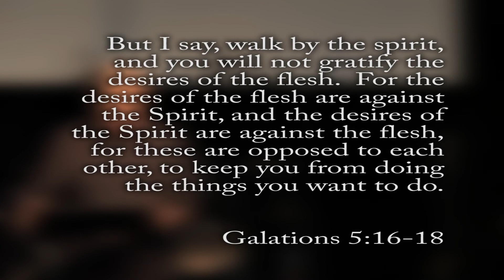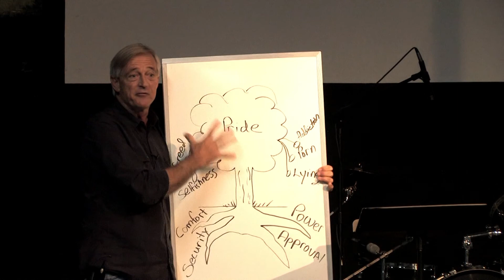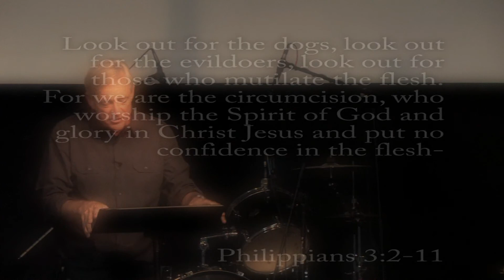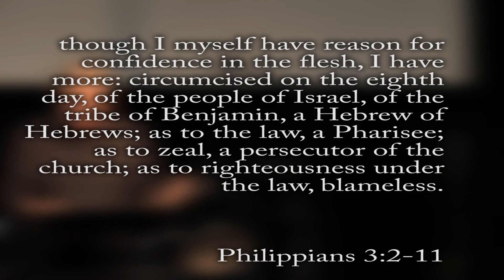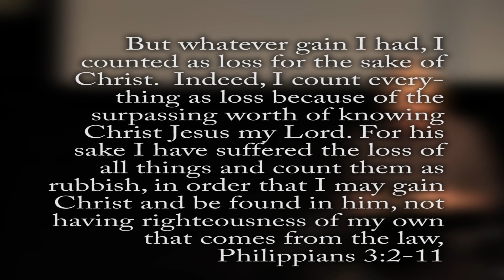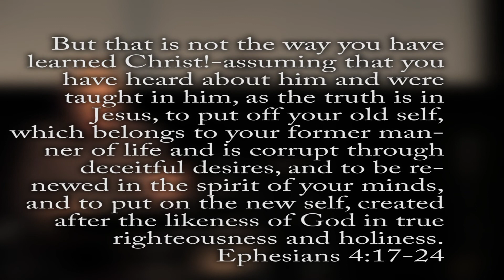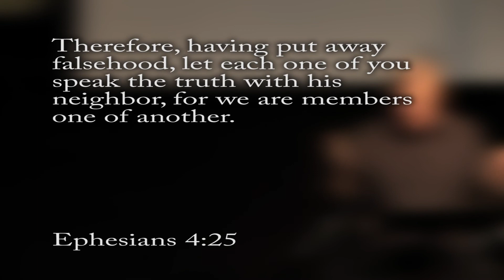EL6- Gospel Coaching Foundations Part 2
JourneyUniversity.org